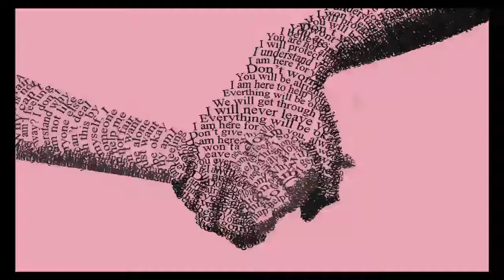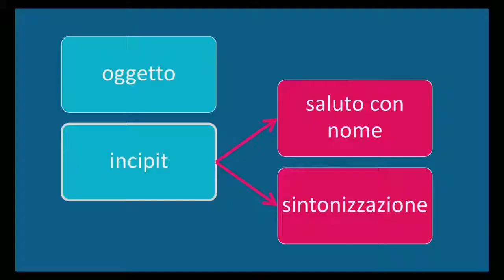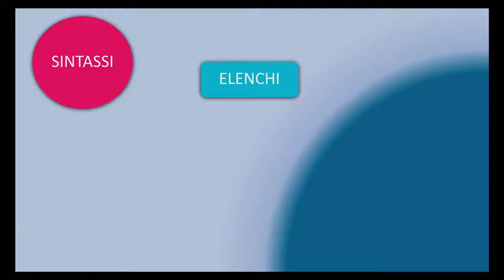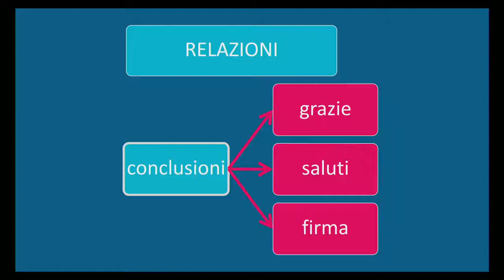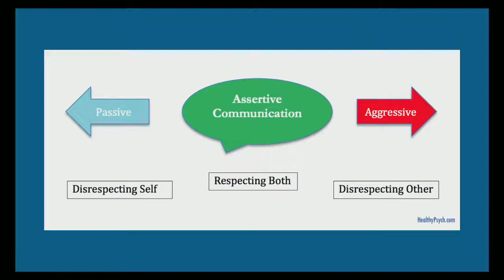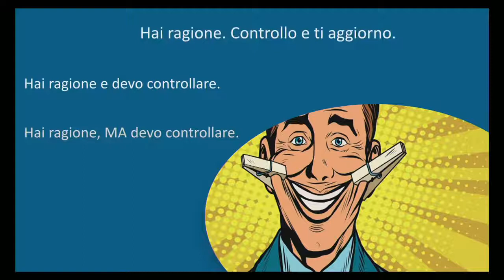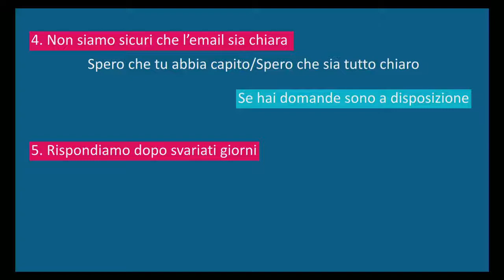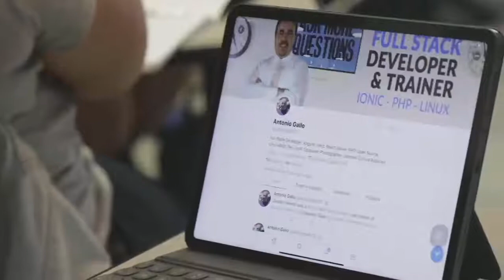Cristina Scaraffia - Comporre e mail professionali efficaci - Freelancecamp Roma 19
Consigli concreti ed esempi pratici per migliorare le e-mail professionali: scrittura, linguaggio, parole e struttura.